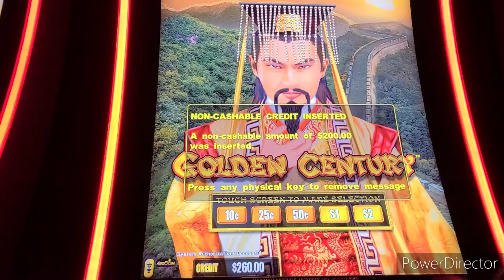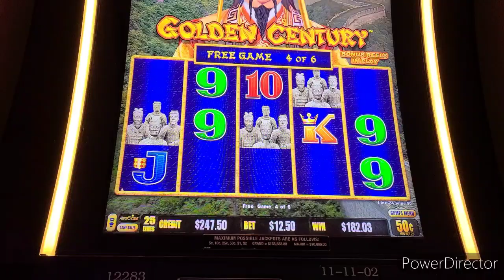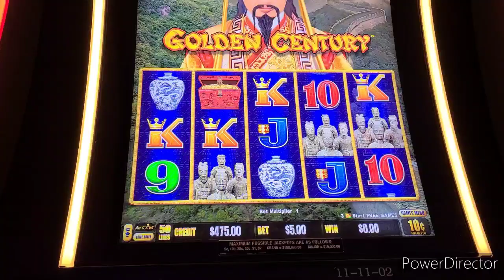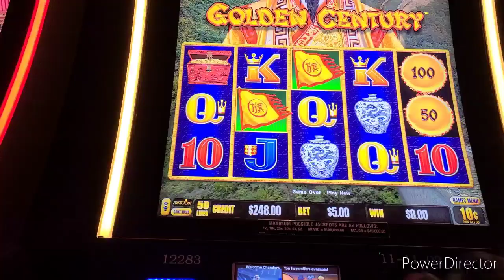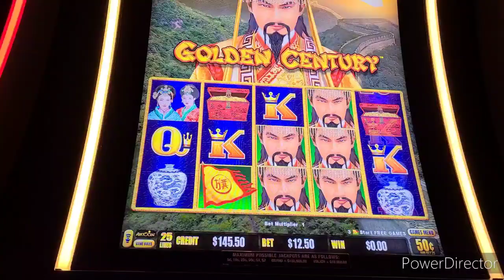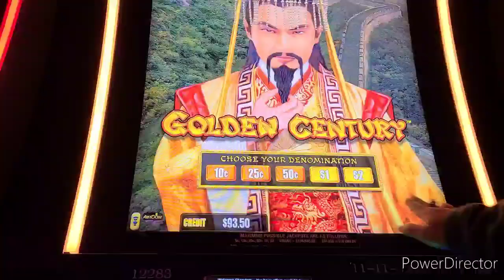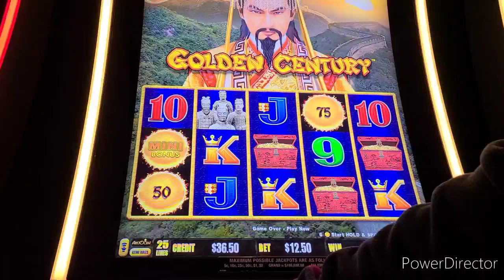GOLDEN CENTURY Dragon Link reel slot play